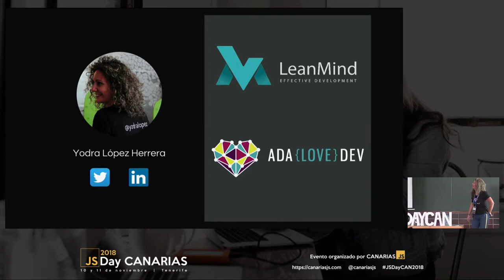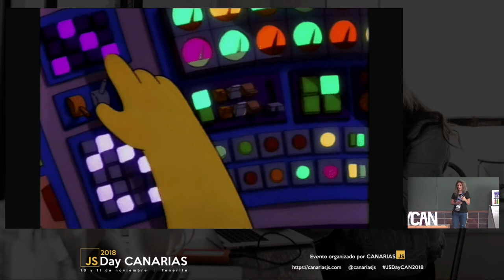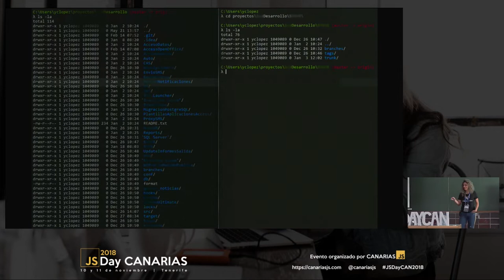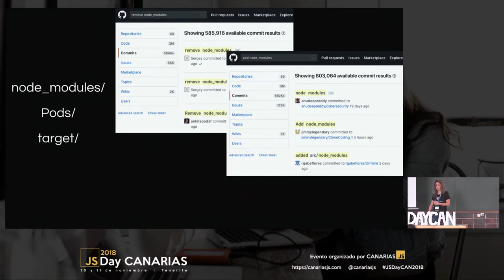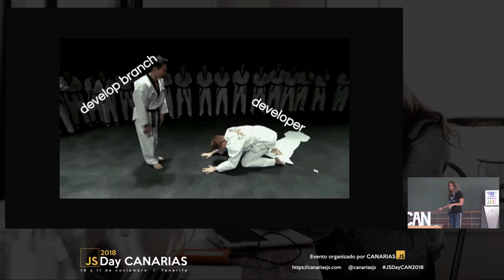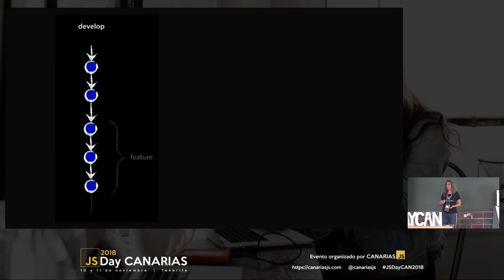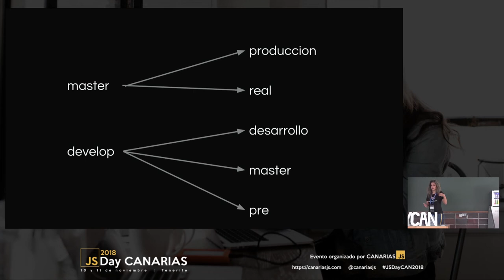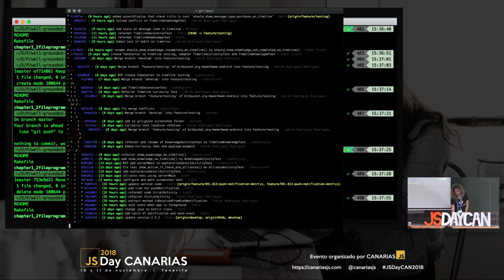Mira lo que ha hecho... Git | JSDay Canarias 2018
Seguro que más de una vez has oído o incluso has dicho tu mismo 'Mira lo que hizo GIT', o algo como 'GIT se volvió loco', 'GIT lo mergeó mal!'. En el fondo sabes que no es GIT quien lo hizo mal. Vamos a ver los típicos errores que se cometen y algunos no tan típicos, por desconocimiento del uso de GIT, confusión con otros VCS; pero además, veremos algunas reglas/trucos a tener en cuenta para evitarlo.

Por Yodra López